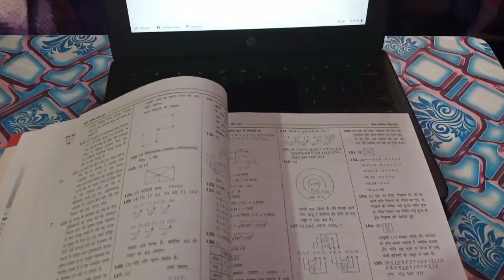vlog#shortsviral viralvideos youtubeshorts Newvlogs24 like share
vlog
short virulshort
newblogs24
YouTube videos